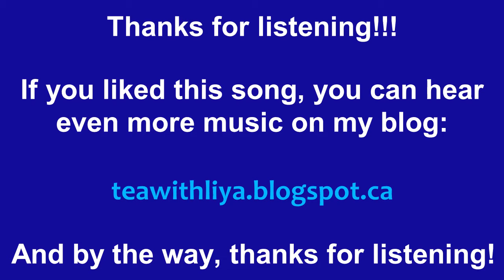"Ornithology" (C. Parker) // Jazz Piano Cover by Liya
This is my piano cover of a jazz song by Charlie Parker, the king of high-speed jazz! (Okay, maybe John Coltrane gets that one.) While I'm not playing it nearly as fast as he does, I still think that this cover is at least worth a listen.

This song is called Ornithology because Charlie Parker was nicknamed "Bird," possibly because of his solos that were flying through the notes. Ornithology is the study of birds.

Tea with Liya is a channel all about making your life better with music. I post jazz piano covers weekly, so come back here next Thursday afternoon!

I do not own the copyright for any of these songs unless otherwise mentioned, but I hope that my covers are only bringing positive effects for this song and for you!

That means they'll be recommended to more people, who will be able to listen to more music!